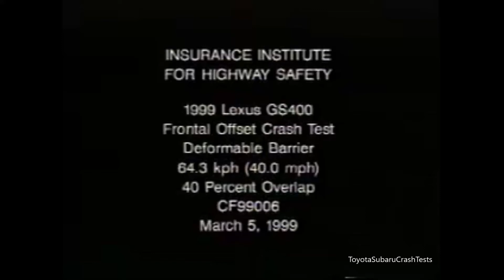1998-2004 Lexus GS 300/GS 400/GS 430 IIHS Moderate Overlap (40% Offset)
40% Overlap at 40 Mph.

Test results apply to:
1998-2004 Lexus GS 300 (2JZ)
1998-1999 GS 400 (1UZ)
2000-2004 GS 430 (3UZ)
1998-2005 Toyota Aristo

Vehicle Rating:
HIC=207
Overall=G
Structure=G
Head/Neck=G
Chest=G
Left Leg=A
Right Leg=G
Restraints=G